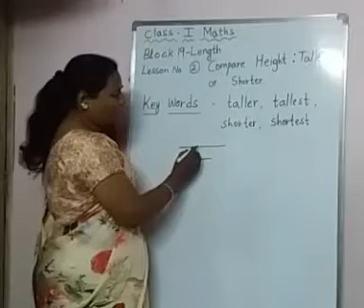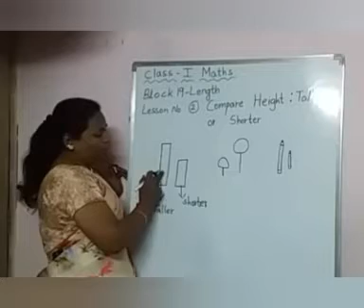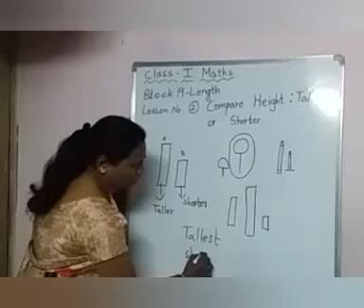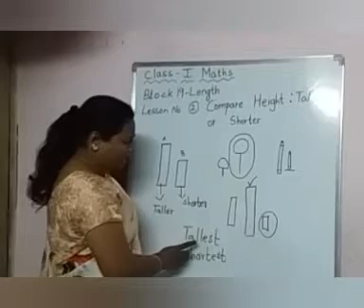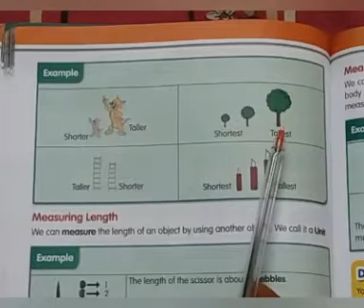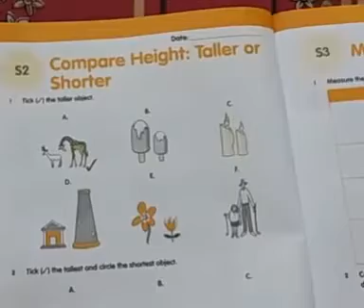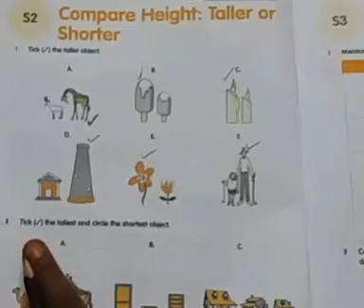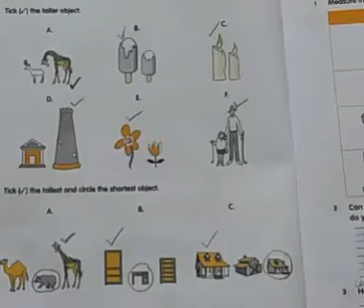Date - 6 -1-21 Class 1 MATHS Block 19 Length. S2 Compare Length: Taller or Shorter .